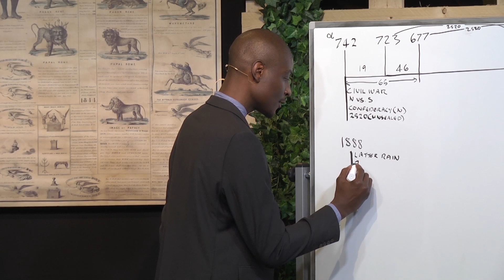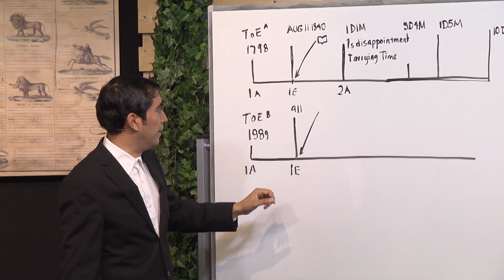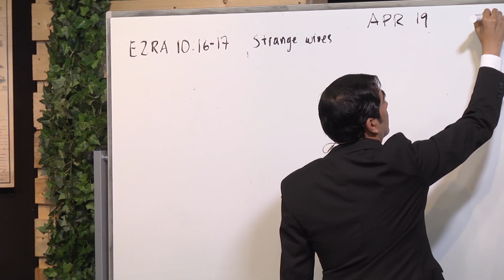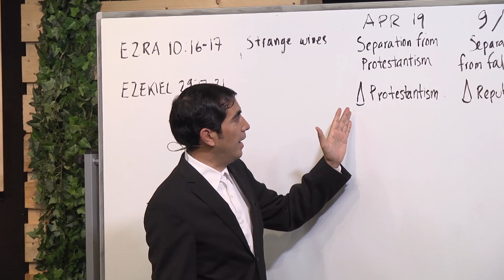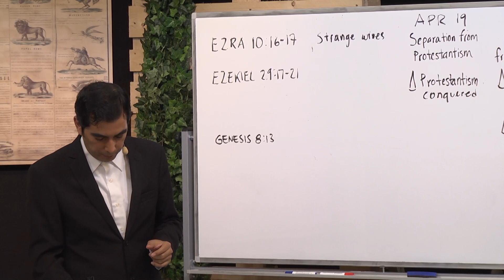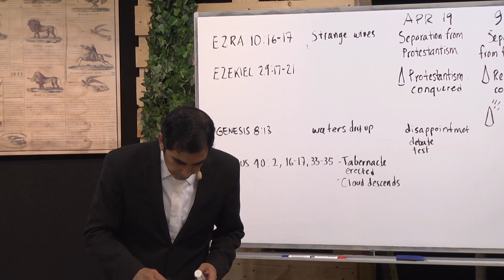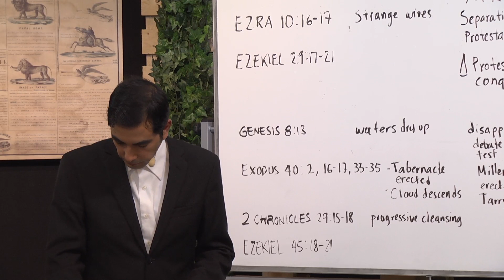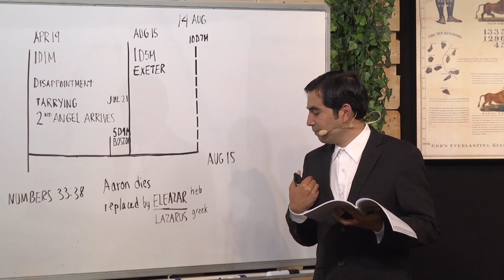Noel 7 First day of the First Month - Slovakian